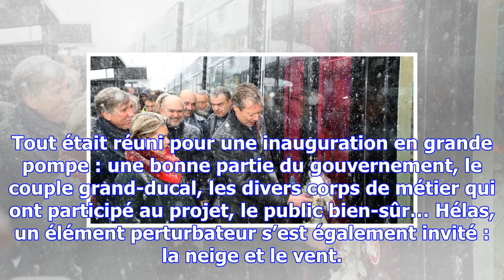L’arrivée du tram en photos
Tout était réuni pour une inauguration en grande pompe : une bonne partie du gouvernement, le couple...